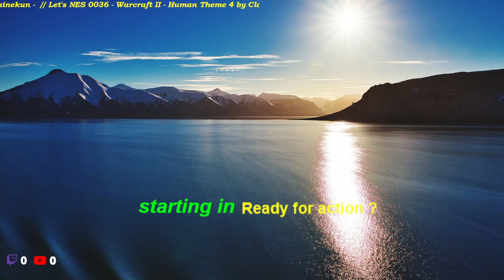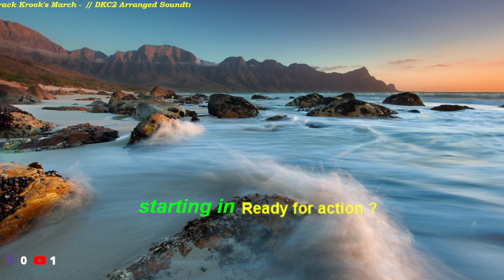The Mist Turns Red, new Campaign from Edo-gorod. Warcraft 2, August 14th, 2023 - Part 7 HARDMODE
missions 02-03-04 in HARD MODE, The Myst Turns Red mod by Ed gorod -- Watch live